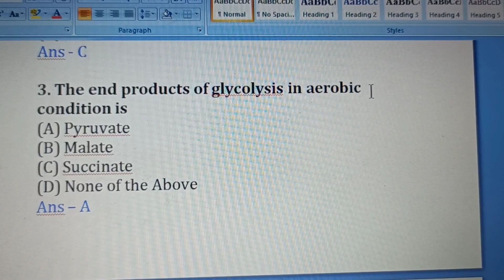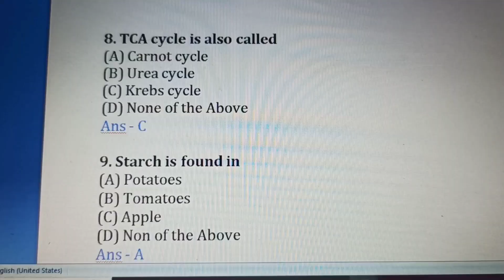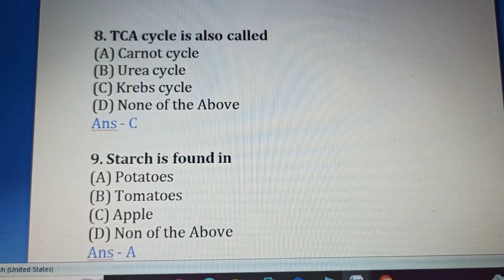MRB ll daily 10 ll biochemistry mcq ll D pharm syllabus ll biochemistry-01@MRB pharmacist mcqs